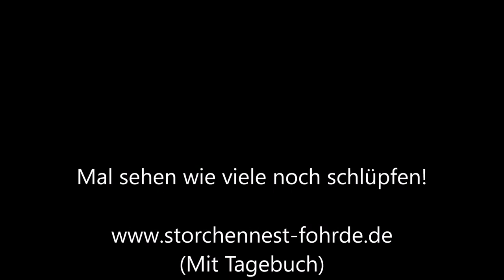Nachwuchs im Meisenkasten! 11.06.20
Endlich sind die ersten Meisen geschlüpft! Hier bringt der Papa das Futter für die Kleinen.